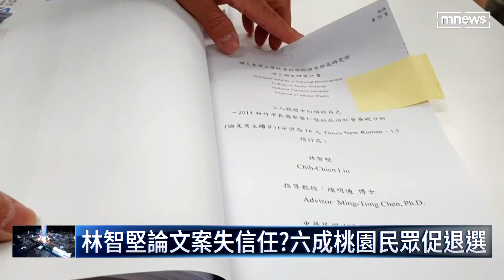林智堅論文案失信任？ 六成桃園民眾促退選｜鏡新聞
民進黨桃園市長參選人林智堅的論文爭議，持續發酵，就怕這雪球越滾越大，林智堅昨天下午親自到中華大學，向五位審議委員說明論文。雖然總統蔡英文昨天定調，希望全黨「相信林智堅」，但傳出黨中央也做好最壞打算，一旦中華大學也撤銷林智堅的學位，民進黨就會全力把選戰主軸拉回市政攻防。